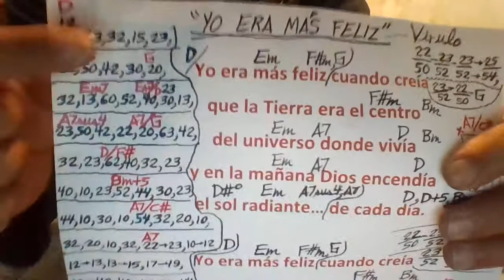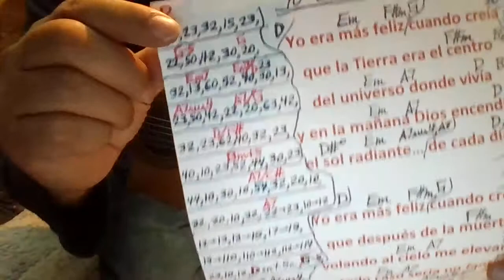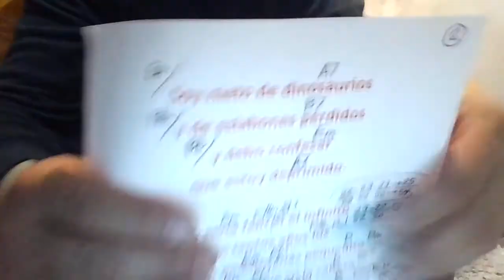YO ERA MÁS FELIZ Virulo COVER